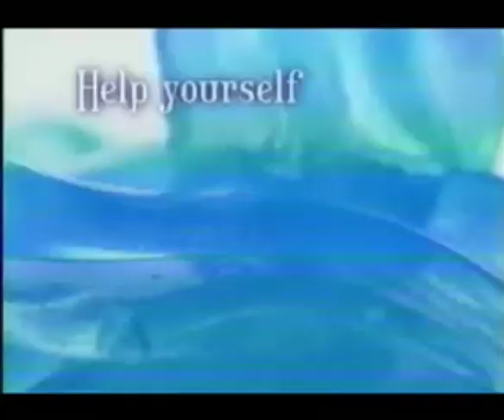Close-Up Blue "Icylicious Baloons" 15s - Philippines, 2001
closeup Philippines TV commercial